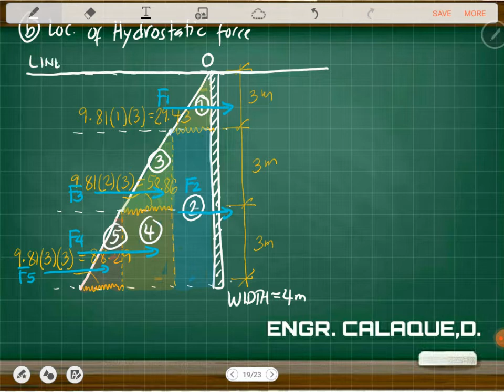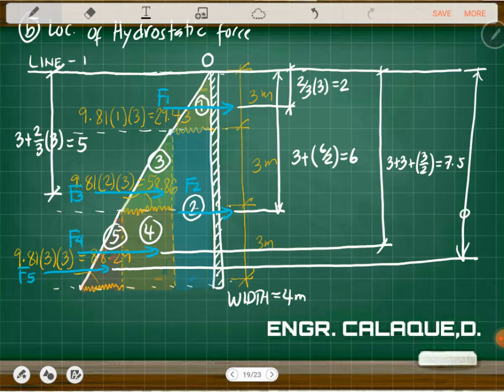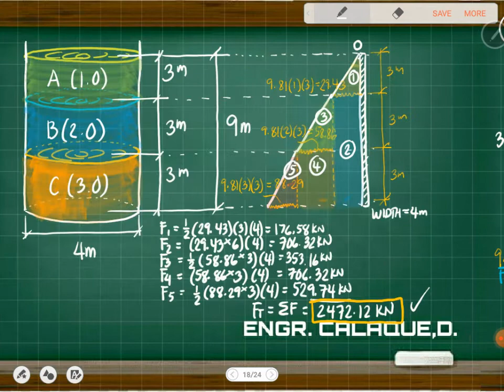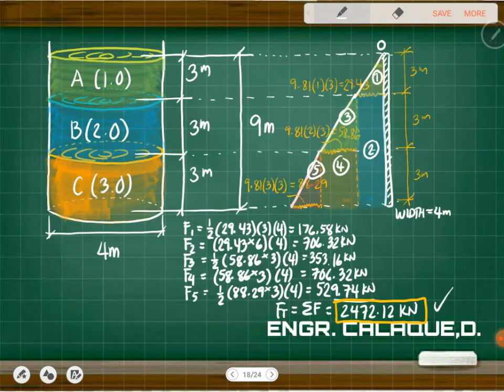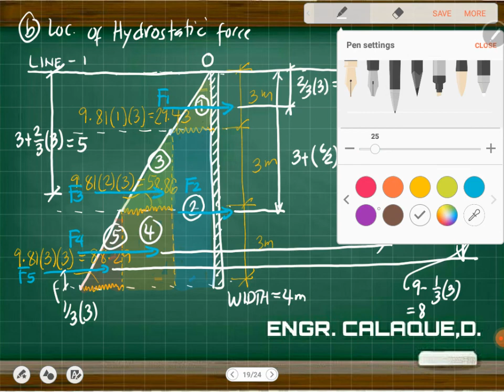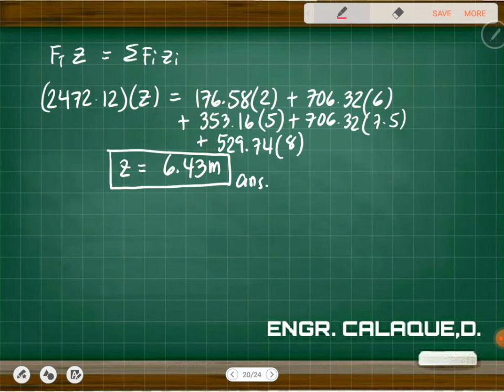Hydrostatic Force 2